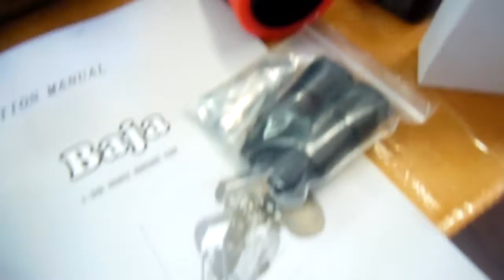Gigante Super automodelo RC Rovan HPI KM Baja 29cc gasolina p/ Valinhos SP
Automodelo Baja 29cc gasolina novo, montado e completo, com rádio FlySky 2.4Ghz digital tela LCD mais ferramentas e acessórios para um cliente na cidade de Valinhos, SP.

PEDIX COMERCIAL - Modelismo Profissional - Automodelos, Aeromodelos, Nautimodelos, Helicópteros, Drones, Peças de Reposição - Visite nosso